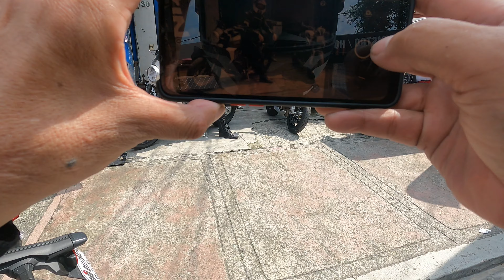RIDE IN TAGAYTAY WITH FAMOUS MOTOVLOGGERS! DI AKO MAKAPANIWALA | Jovs Rider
Special Thanks to:
Reed For Speed
RedSweetPotato
Tambyolo Motovlog